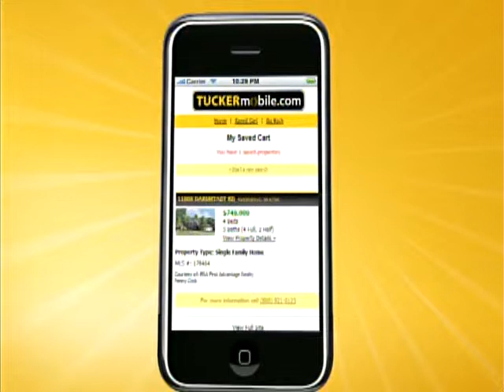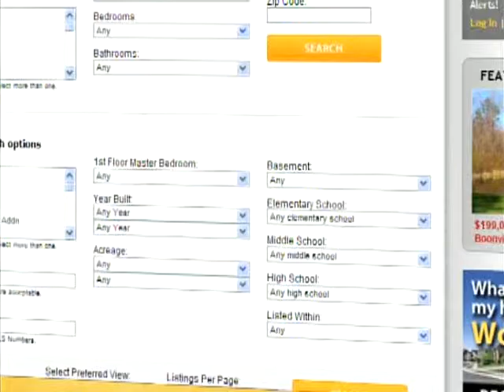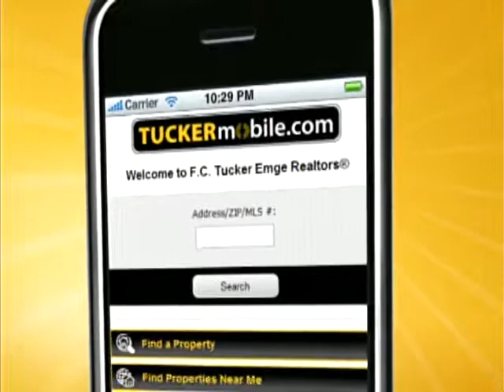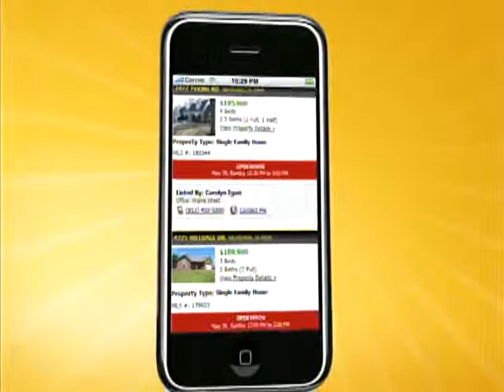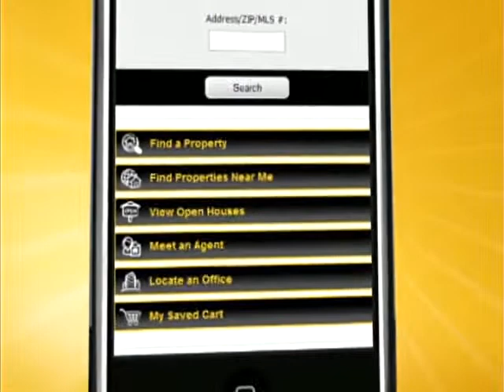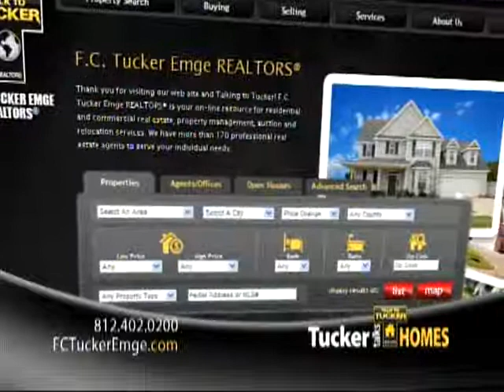Tucker Talks Homes - December 10-11, 2011.avi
Tucker Talks Homes features properties from the tri-state area across multiple price ranges. Watch it on 14 WFIE Saturdays at 6:30 am and Sundays at 10.